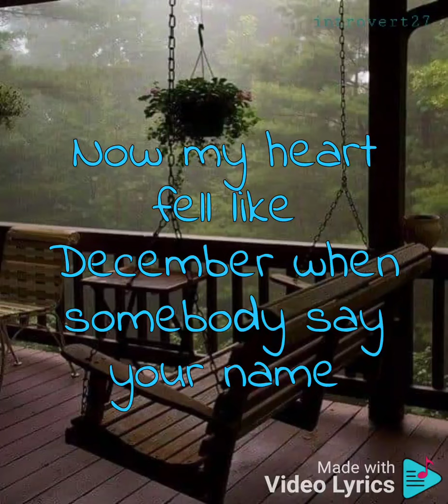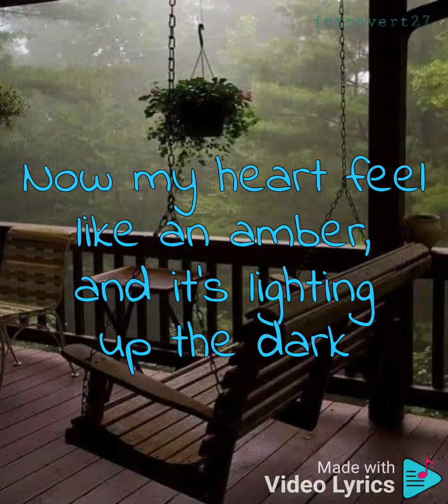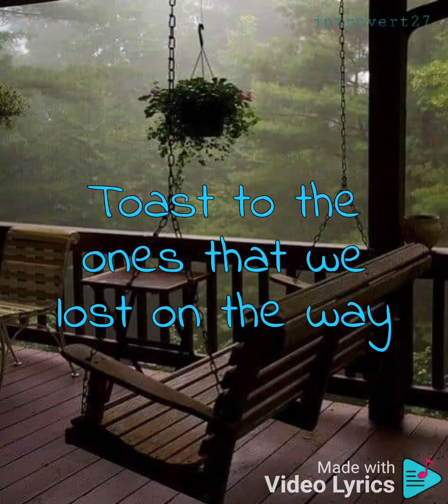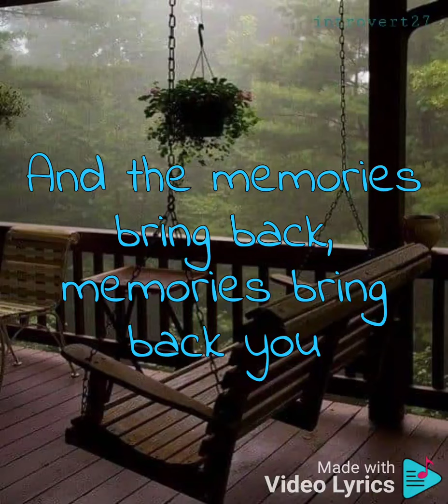Memories by Maroon 5/ cover by Nonoy Peña